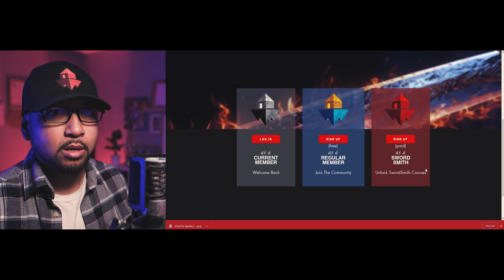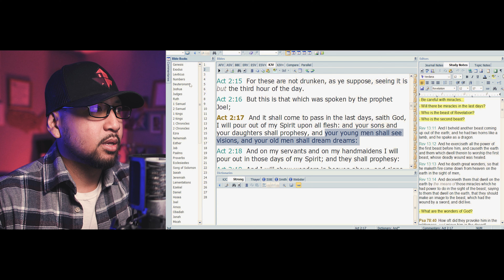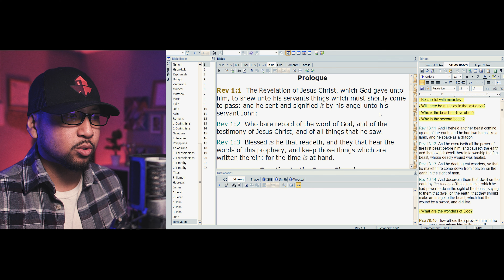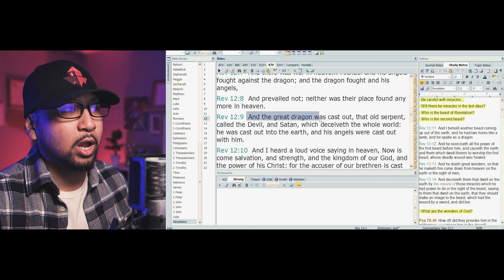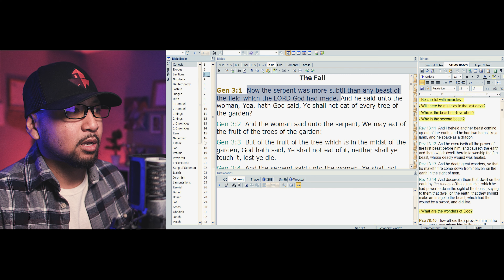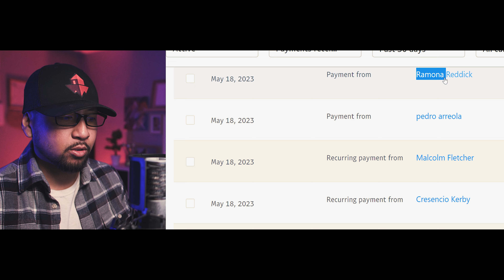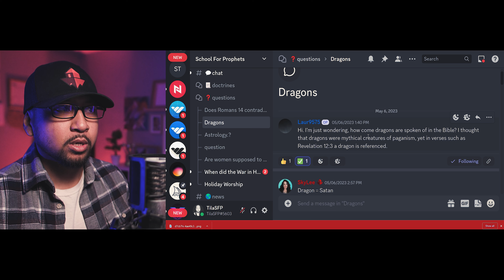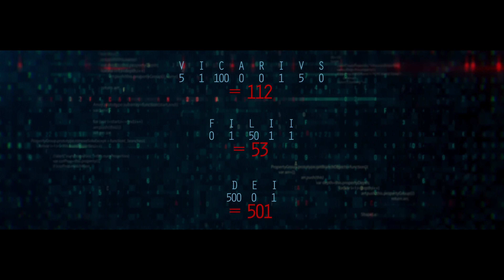Why are DRAGONS in the Bible??? | SFP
📬 MAIL:
Jan Capa